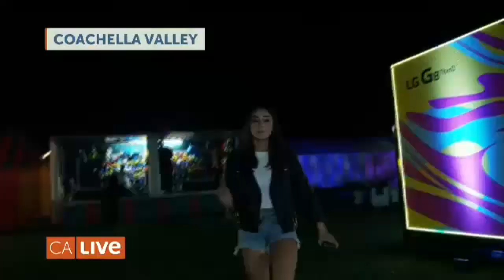Neon Carnival at Coachella | California Live | NBCLA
We're lighting up at Coachella! Danielle Robay has our VIP pass to the Neon Carnival.

About NBCLA